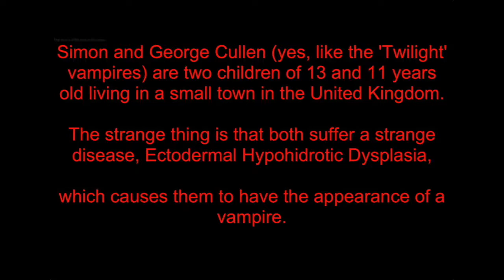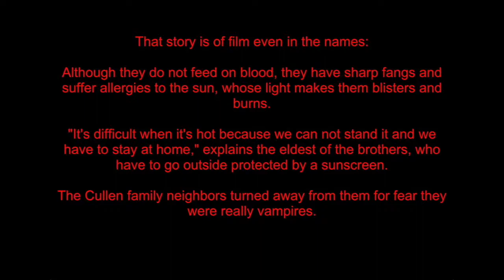The Strange Vampires